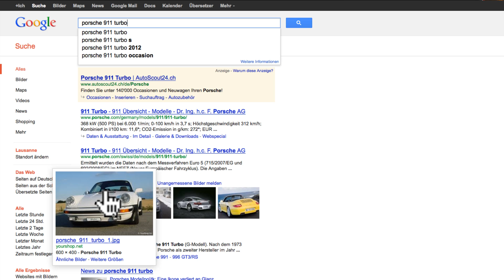perfekte SEO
YourShop konzipiert Ihren Online-Shop so, dass er besonders schnell ist und bietet Ihnen eine zusätzliche Chance, besser referenziert zu werden.